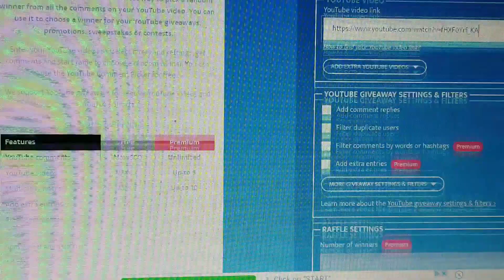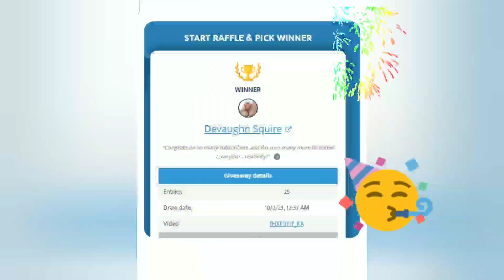Winner of 100 Subscriber Contest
Thank you once again to everybody who entered this contest. I appreciate each and everyone of you.